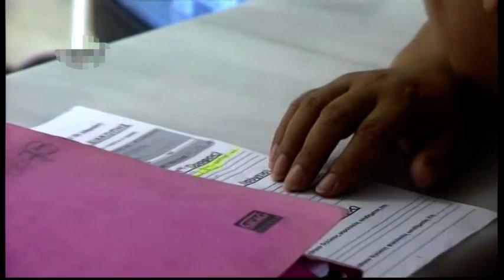Τι προβλέπουν οι ρυθμίσεις για τα «κόκκινα» δάνεια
Δεν υπάρχει συγκεκριμένο χρονοδιάγραμμα κατάθεσης στη Βουλή του νομοσχεδίου που αφορά στα μη εξυπηρετούμενα δάνεια των επιχειρήσεων, δήλωσε ο υπουργός Ανάπτυξης Νίκος Δένδιας, όμως η κυβερνητική πρόταση είναι σχηματοποιημένη και αναμένεται η ολοκλήρωση της διαπραγμάτευσης με την τρόικα.
Σύμφωνα με πληροφορίες την τελική απόφαση θα τη λάβει ο πρωθυπουργός Αντώνης Σαμαράς ο οποίος έχει στα χέρια του ένα προσχέδιο.
Στο προσχέδιο μεταξύ άλλων προβλέπεται η δυνατότητα διαγραφής δανείων με καθυστέρηση άνω των 90 ημερών, μικρών επιχειρήσεων και επαγγελματιών με τζίρο έως 2,5 εκατ. ευρώ την, 31η Δεκεμβρίου του 2013 και την ταυτόχρονη διαγραφή προστίμων και προσαυξήσεων για οφειλές στο δημόσιο με μπόνους 20% επιπλέον του ποσοστού “κουρέματος” που προβλέπουν αποφάσεις για ρυθμίσεις φορολογικών και ασφαλιστικών χρεών.
Οι οφειλές προς το δημόσιο θα καταβάλλονται σε 100 δόσεις. Σύμφωνα με τα όσα αναφέρονται στο προσχέδιο, ως «μικρές επιχειρήσεις» νοούνται επιχειρήσεις που κατά τη χρήση που έληξε την 31η Δεκεμβρίου 2013 είχαν κύκλο εργασιών έως 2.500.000 ευρώ.